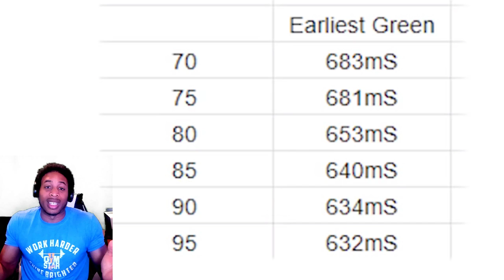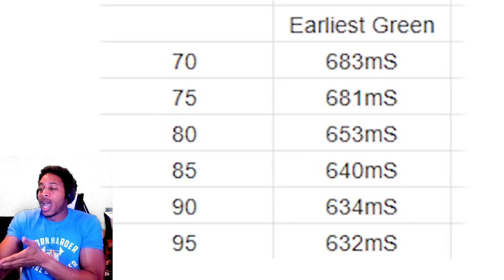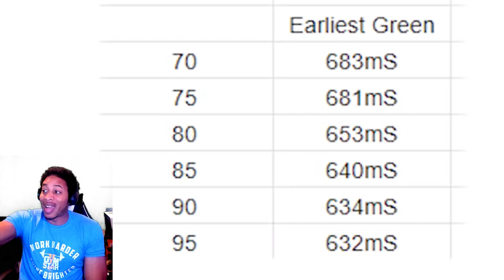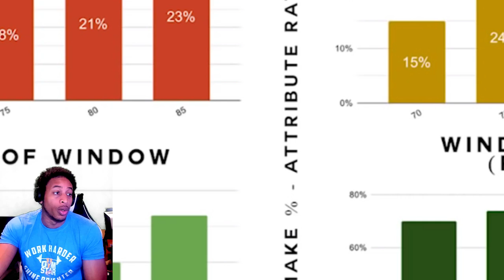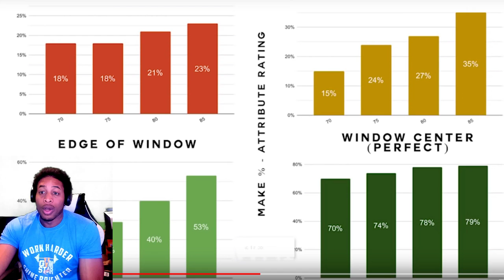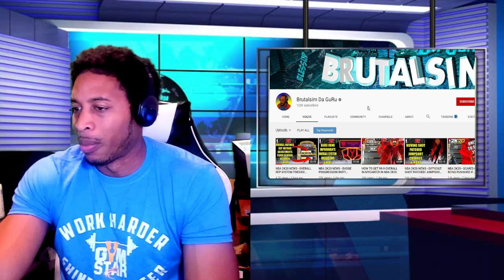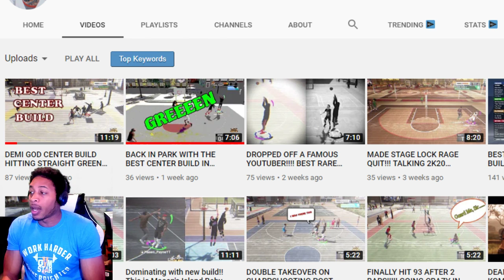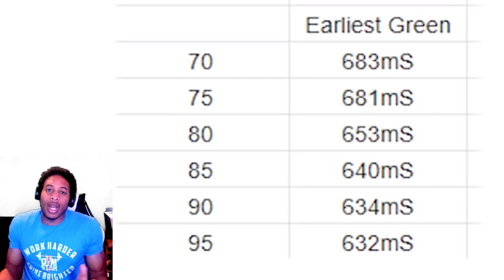NBA 2K20 - THE REAL REASON YOUR JUMPSHOT FEELS DIFFERENT FROM GAME TO GAME - PARK REP BOOST INCOMING